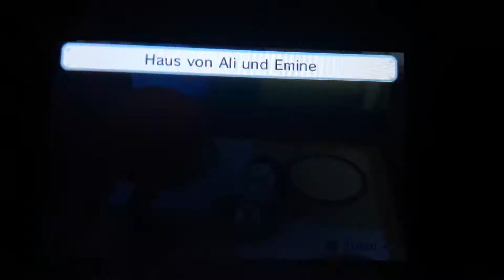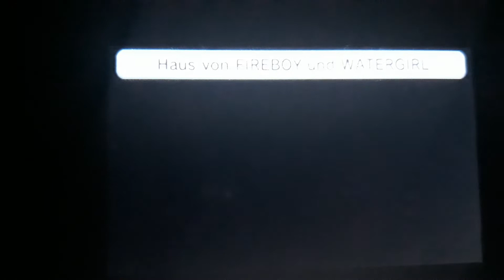Fireboy and Watergirl is Peekaboo and FireWaterboy is Cute Boy